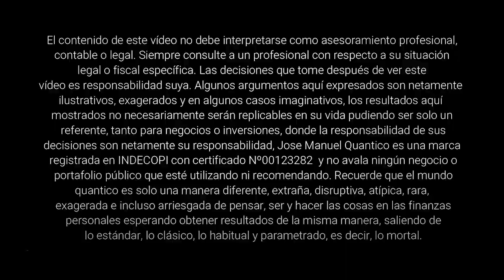Perfil de miembros Quantiminatis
✅ Curso INVERSIONES
✅ Curso SUNAT
✅ Curso FINANCIAMIENTO